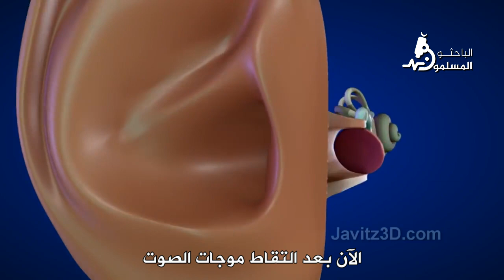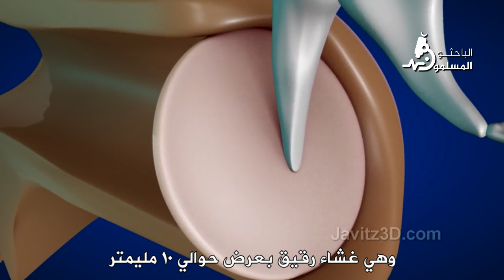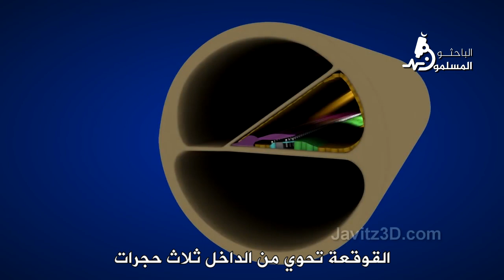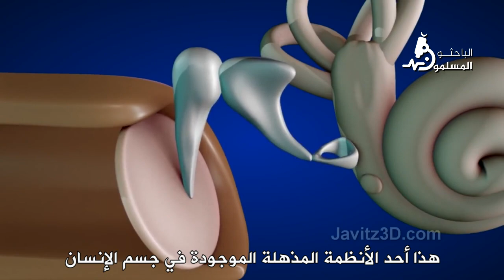كيف تعمل الأُذن؟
آلية السمع عند الإنسان
تابعوا صفحتنا في الفيسبوك :